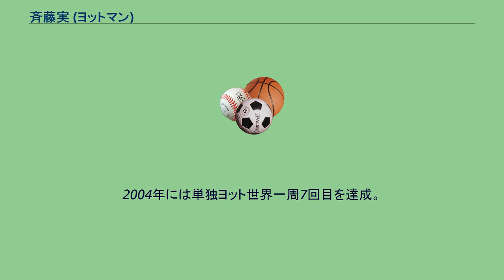斉藤実 (ヨットマン)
斉藤 実（齊藤 実、さいとう みのる、1934年〈昭和9年〉1月7日 - ）は、日本のヨットマン。
東京都出身。
ヨットでの単独世界一周レースの最高峰であるBOCチャレンジに3回出場、また地球を単独で8周帆走した記録を持つ。
愛艇は「酒呑童子 II世」。
1973年にヨットを始め、鳥羽パール（油壷－鳥羽間のレース）などに出場した。
1991年にはクルージングヨットをレース用に改造して、シドニーからニューポートまでの12000海里を単独航海した 1998年から1999年の第6回アランド・アローンレースの終了時の表彰式では、欧米のヨット界から｢スピリット・オブ・アラウンド・アローン｣の称号を与えられた。
2004年には単独ヨット世界一周7回目を達成。
2004年10月から2005年6月にかけて、世界最高年齢71歳での単独一周航海に成功（航海日数は234日）。
レース参加のための回航を含めると、それまでに総計で地球を6周したこととなった。
2008年9月-2011年9月には、8度目の単独世界一周（向かい風・潮の流れの影響で難易度が高いとされる「西回りコース」）に成功。
77歳で横浜港に帰還した。